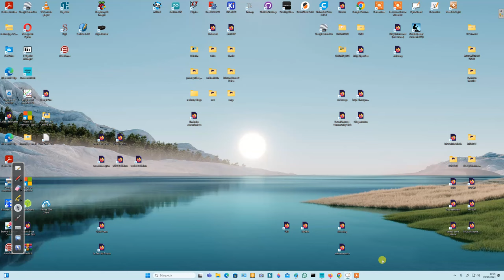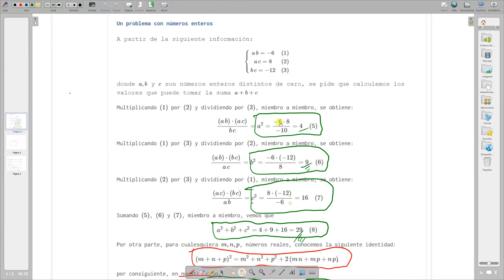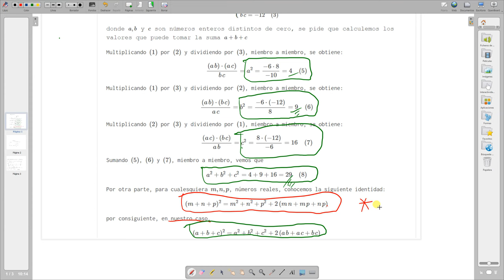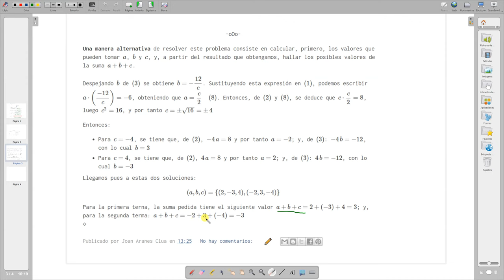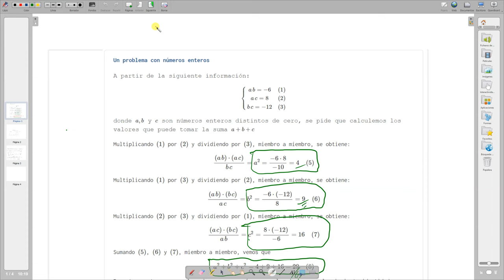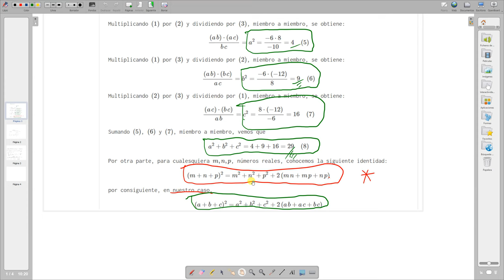Un problema de álgebra básica con números enteros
Dados tres números enteros distintos de cero, y conociendo el valor de los productos de las tres parejas que se forman (que también son números enteros), vamos a calcular los posibles valores de la suma de estos tres números; de manera directa, y, también, obteniendo primero los posibles valores de cada uno de los tres números.
Os dejo aquí el enlace al artículo de mi blog de matemáticas de cuarto de ESO, en el que, con más detenimiento, podéis leer la resolución de este problema